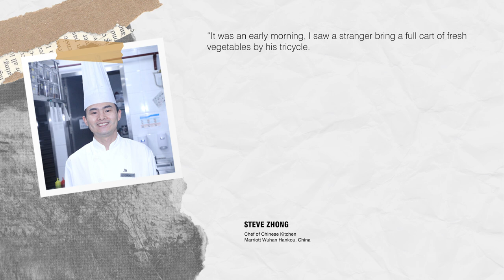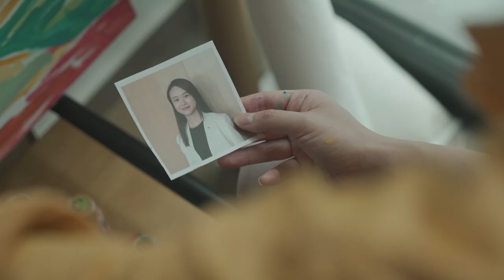Your Smiles Travels A Thousand Miles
Marriott International Asia Pacific today launched “Your Smiles Travels A Thousand Miles” campaign, to celebrate the company’s associates and guests’ resilience throughout the year and promote the smiles behind the masks to highlight positivity and solidarity.